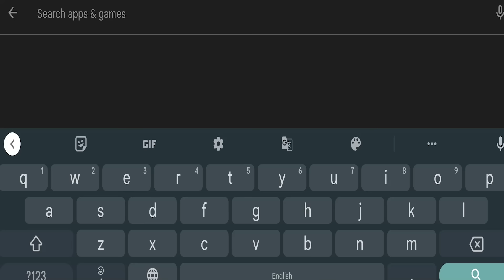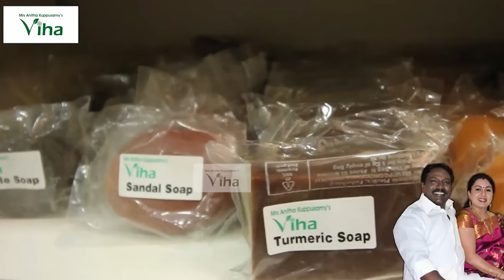தைப்பூசம் 2024 தேதி,நேரம் : வேண்டுதல்கள் நிறைவேற முருகனை எவ்வாறு வழிபட வேண்டும்?|Thaipusam 2024 date